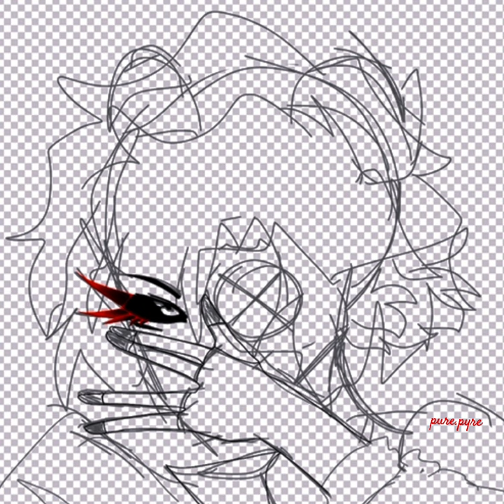i finished a drawing (real) song is Rex - Brutus II by The Buttress